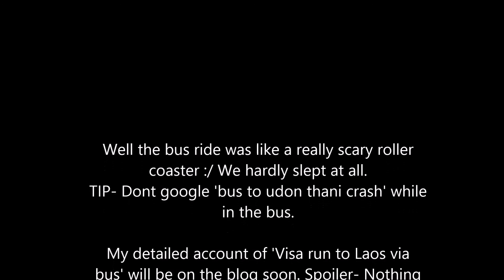CHIANG MAI TO UDON THANI BUS WITH KIDS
Yeah I know we said we would never bus it again but desperate times call for desperate measures :P